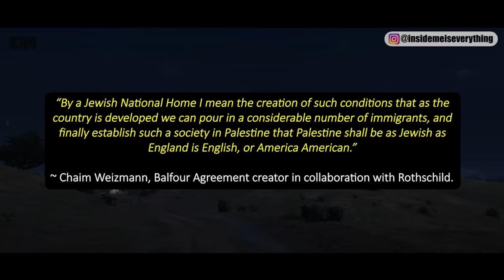NEW FACTS HAVE BEEN DISCOVERED!!! All The Pieces Are Coming Together Now…